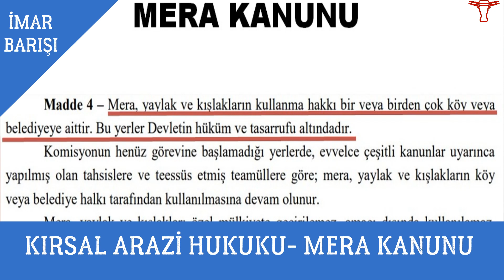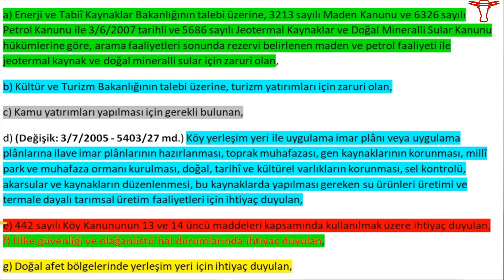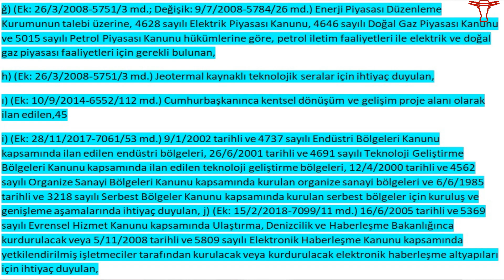MERA LARDA YAPILAN EVLER HÜSRAN MI? İMAR BARIŞINDA NE OLACAK?